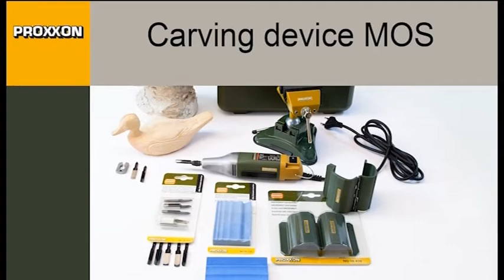2228644 Talladora motorizada MSG